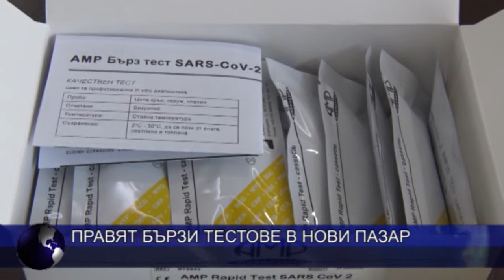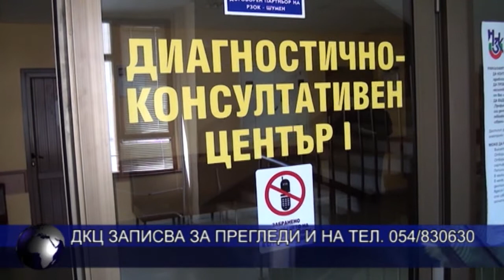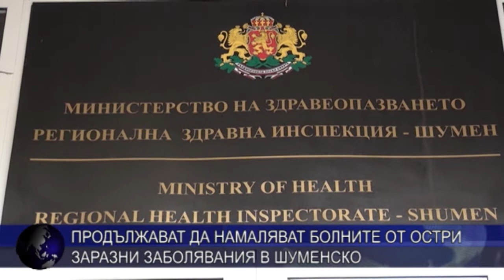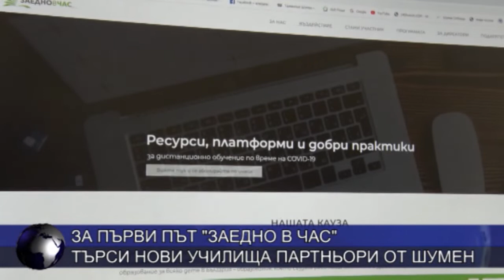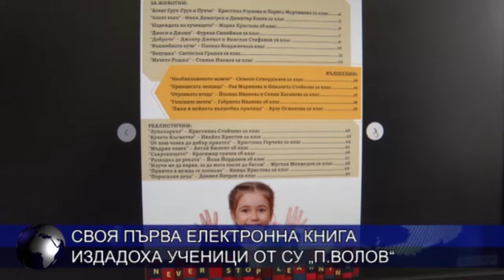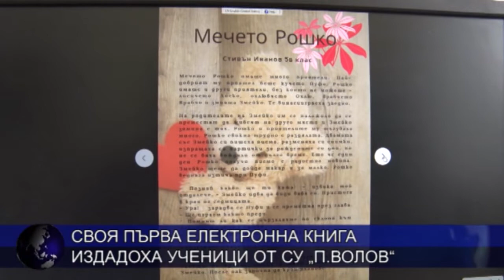ОБЕДНА ЕМИСИЯ НОВИНИ 22 04 2020